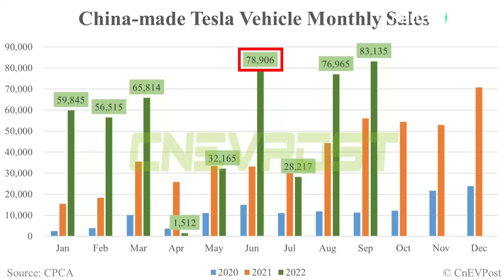Why Tesla deliveries from Shanghai were lower than expected